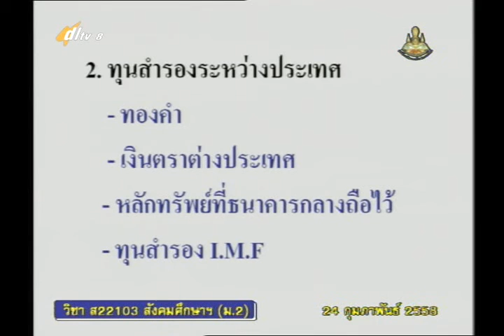060C+8240258+ส+การแข่งขันทางการค้า+socm2+dl57t2